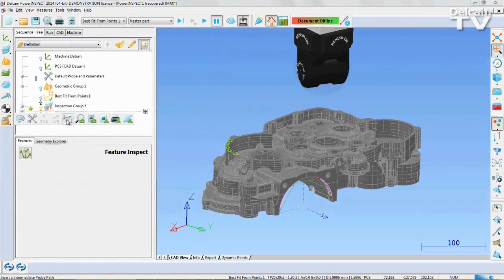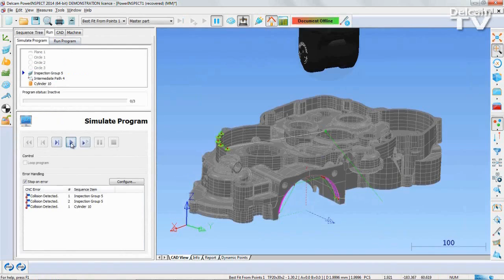CNC 仿真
了解如何在 PowerINSPECT CNC 中仿真检测次序，确保在正确位置采集点，检测CMM和零件或两个CMM立柱间不存在碰撞。